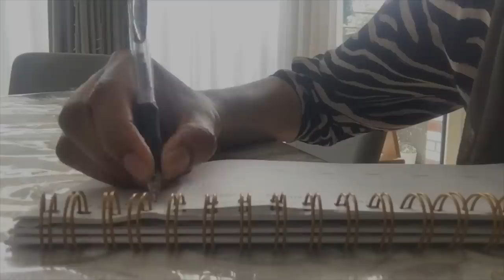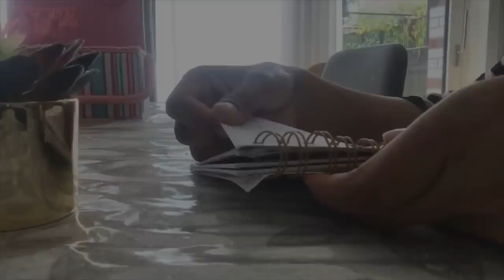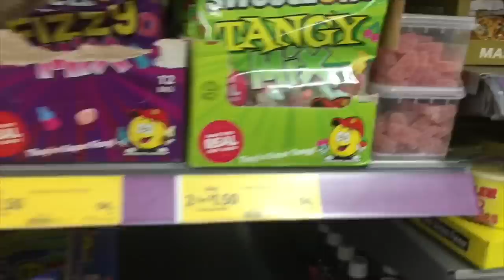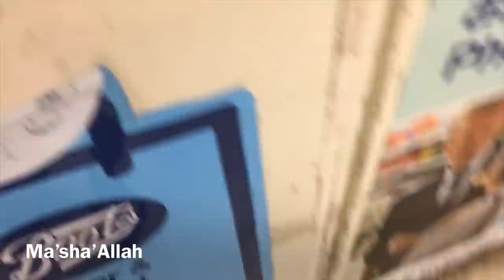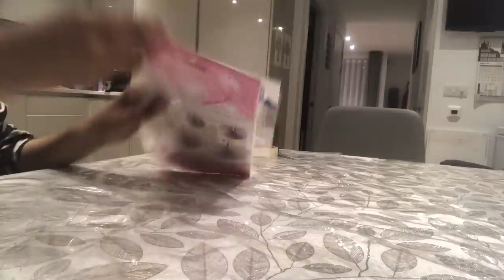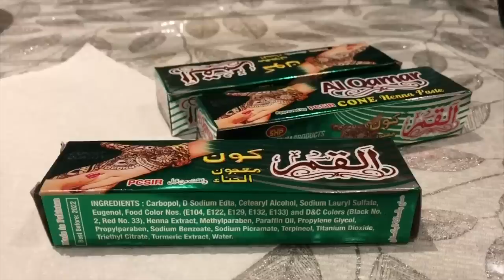ঈদকে ঘিরে আমাদের আয়োজন | A Day Before Eid 🌙| Bangladeshi Mum Uk